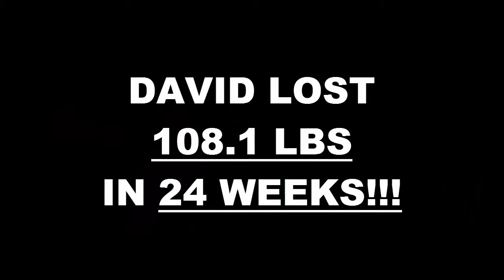Fresno Weight Loss Fitness 24 Week Challenge Results - David Hayes